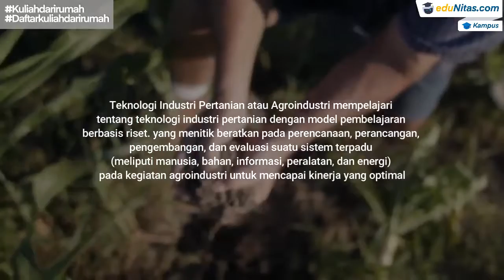Prospek Kuliah Jurusan Teknologi Industri Pertanian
Teknologi Industri Pertanian didefinisikan sebagai disiplin ilmu terapan yang menitikberatkan pada perencanaan, perancangan, pengembangan, dan evaluasi suatu sistem terpadu (meliputi manusia, bahan, informasi, peralatan, dan energi) pada kegiatan agroindustri untuk mencapai kinerja (efisiensi dan efektivitas) yang optimal. Dan Teknologi Industri Pertanian adalah pilihan program studi yang tepat untuk kamu bisa mengetahui prosedur dari hulu ke hilir proses produksi bahan pangan pertanian.